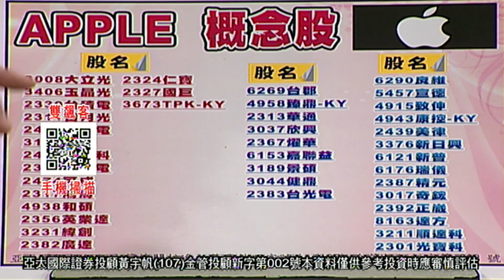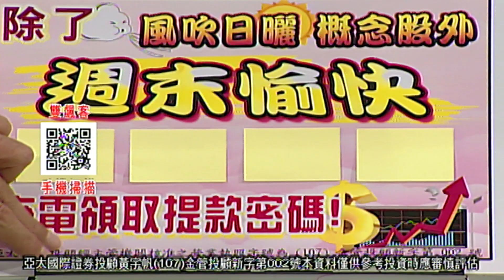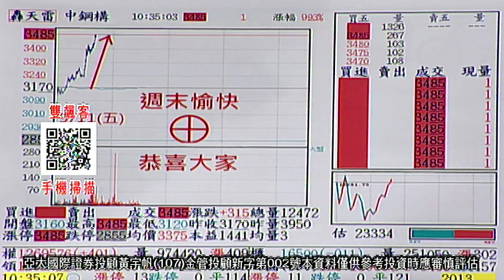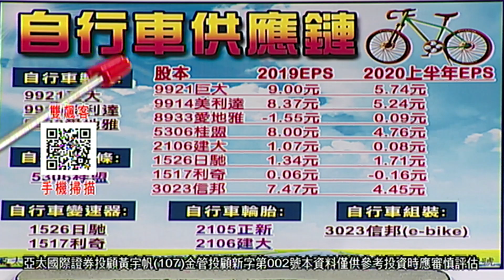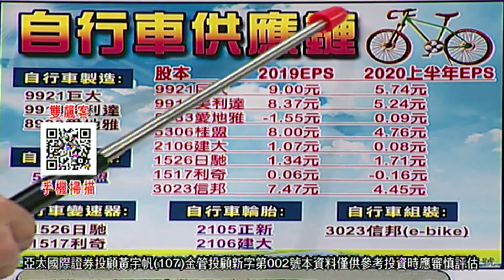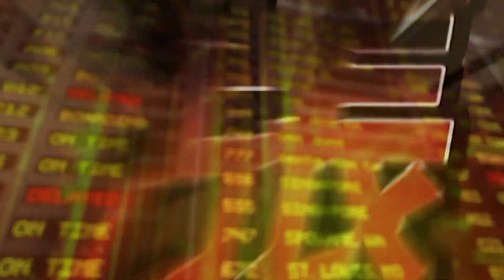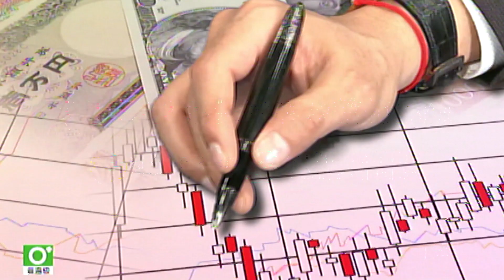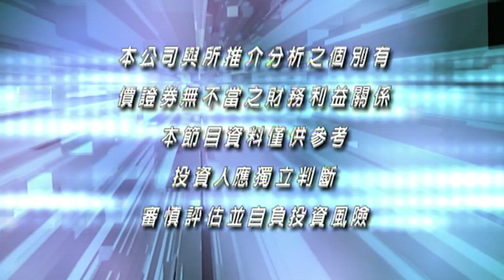202200911登峰造極